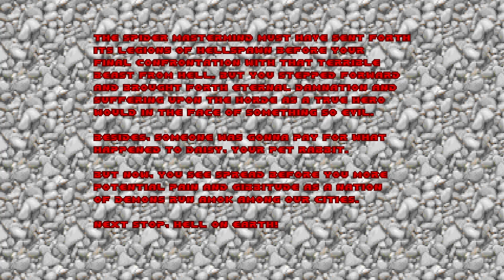DOOM BUT I'M HAVING A MENTAL BREAKDOWN (PART 2/2)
ITS NOT GOING TO GET BETTER NOTHING IS GONNA GET BETTER THIS IS AN ENDLESS TORTURE I CAN'T ESCAPE FROM WHY CAN'T I JUST BE IN E4M8 NOW

Timestamps:
INSANITY: 00:00
M2: 00:04
M3: 02:01
M4: 07:31
M5: 11:16
M6: 13:25
M9: 13:50
M7: 15:37
M8: 18:05
THY MENTAL STATE CONSUMED: 20:12
M1: 20:14
M2: 23:01
M3: 29:49
M4: 30:40
M5: 33:09
M6: 35:29
M7: 43:29
M8: 45:06
Relief: 51:27